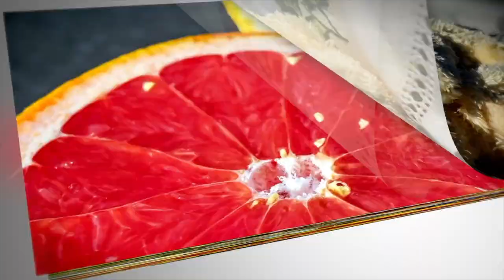Coming soon. Best song on Vallalar. Singer: Melody queen Priyanka. Lyrics: Versatile Kolakkudiyar.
All time Best Vallalar Song
Lyrics:  Kolakkudiyar
Composing: Inigo Ignatius SDM
Music Direction
Aanandha Geethan
Singing
Playback Singer Priyanka
Tabla and Percussions
Shruthi
Female chorus
Priya Prakash
Sabitha
Karpagam

This song summarises the life of Saint Vallalar with all his noble teaching and work to humanity. It is written  by the Psychologist Kolakkudiyar. This is continuation of the article written by Kolakkudiyar about Vallalar as the best Psychologist of all times in his first volume published in 2018. This book is first of its kind in Tamil as it critically examines Tamils' way of life on personal, social and political levels with cutting edge science, research and fun.
Tamil is one of the longest surviving classical languages in the world with the civilisation dating back to 900 BCE. There are around 77 million Tamils in the world. They have a huge sense of pride and identity as one of the oldest and largest linguistic cultural groups in the modern world.